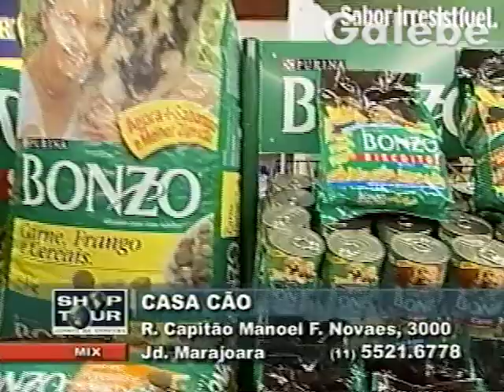CASA CÃO CRIS MELO GALEBE 18 02 2003